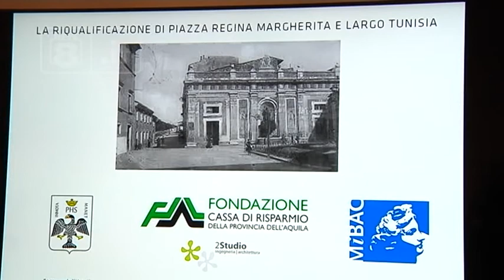L’Aquila - Fondazione Carispaq, fondi per tre interventi